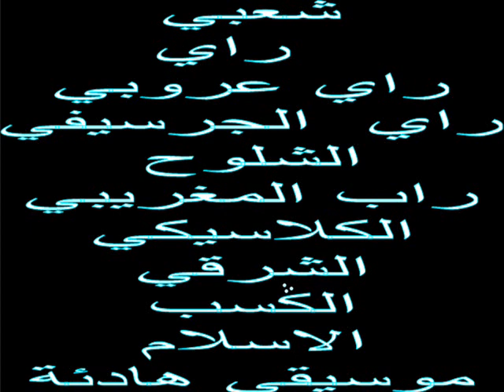Www NajiPhone c la